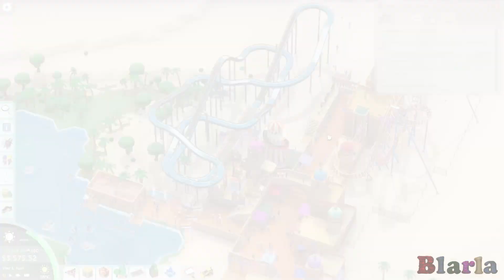🎡 Parkitect #29 - Water Garden (Mystic Oasis)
New rides are added as Blarla bites off more than she can chew, in today's @ParkitectGame by TexelRaptor.

Blarla has been charged with constructing and managing a franchise of theme parks.  This business simulation game brings back the best of the classic theme park games with many new features and content on top.

○ Music Outro: Wah What’s Up 2 by Anders Bothén
○ In Game Music: Used in game music

✉️  SEND STUFF:
Blarla
PORTSMOUTH
PO1 9UB

Thank you to everybody who watches the video, a bigger thank you to those who click on the ‘like’ button.